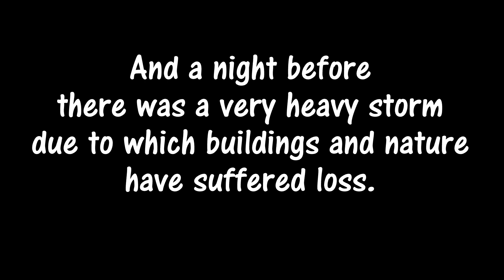DELHI TO AGRA & Back in ONE DAY Road Trip | Accident on YAMUNA EXPRESSWAY!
On 12th April we planned to make a day trip to Agra. This video showcase all our ride experiences from Delhi to Agra on a motorcycle.

On the previous night there was a huge storm due to which there was a huge loss to the monument, nature and humans.

While coming back, one of the riders met with an accident on Yamuna Expressway but thankfully he was wearing safety gears which saved him.

Thank You for making making me a part of your day.

1. Rock Angel by Joakim Karud